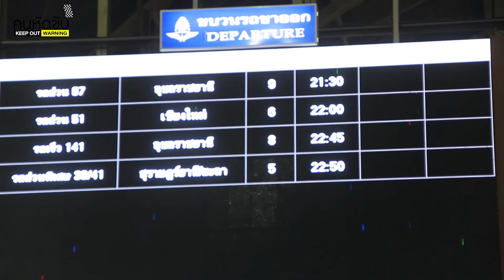คนหัดขับ EP1 ทริปเชียงใหม่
คนหัดขับ EP1 เชียงใหม่ ไป แม่กำปองและดอยอินทนนท์ครับ
เริ่มจากการนำคลิปจากการไปเที่ยวกับเพื่อน มานั่งดูแล้วคิดว่า
ถ้ามาตัดต่อสักหน่อยน่าจะเป็นรายการ มอเตอร์ไซค์ขนาดเล็กได้
เนื่องจากเห็นว่ารายการส่วนมากมักจะเป็นรถขนาดใหญ่(Bigbike บิ๊กไบค์)
ถ้ามีคนดูและคนชอบก็จะทำต่อครับ อย่าลืมติชมกันเพื่อพัฒนาต่อไป ครับ

ติดตาม ตอนต่อไปได้ที่ เพจ